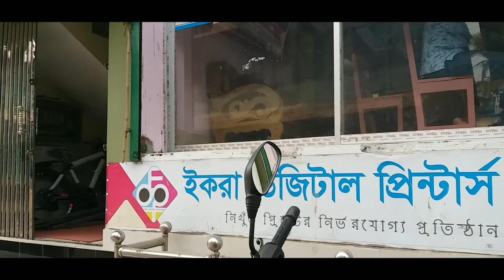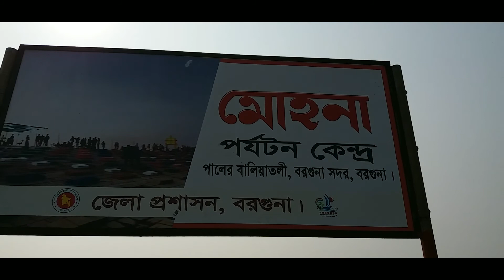Short Ride with bajaj Discover 125। মোহনা পর্যটন কেন্দ্র। মোবাইল দিয়ে মটর ব্লগ -৪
দর্শকদের উদ্দেশ্যে কিছু কথা।

Motor bloging করার ইছাটা অনের আগে থেকেই আগলে রেখেছি। তারই ধারাবাহিকতায় bloging শুরু করি, তবে camera না থাকায় মোবাইল দিয়েই শুরু করি। তাই আমার video quality খুবই খারাব।
খুব শিঘ্রই আমার বাজেটের মদ্ধে একটা camera কিনবো। আশা করছি তখন video quality একটু ভাল হবে,
ধন্যবাদ।